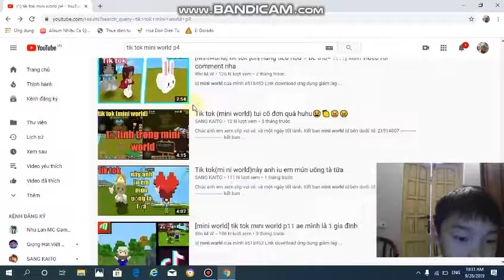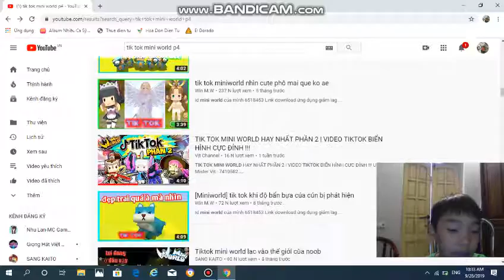tik tok mini world tap 4